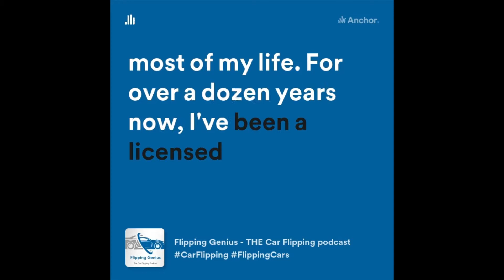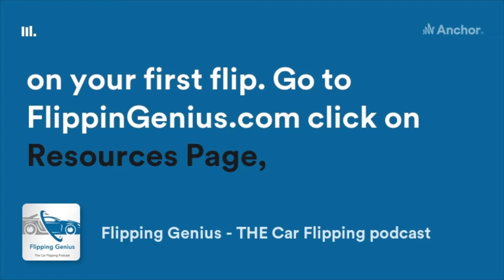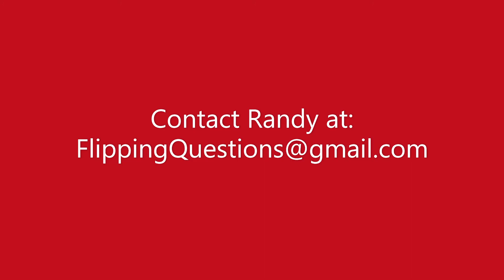The Golden Rule of Car Flipping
In this episode, we revisit a deal from episode 118 to learn what the results were of Randy's offer to a private seller we discussed. We also examine the benefits of doing the right thing and creating a network WITH your competitors to help each other grow.

If you have not joined the Car Flipping Forum yet - be sure to do it. It Is FREE!  Please consider becoming a Flipping Team Member, Flipping Partner or Flipping Champion and HELP grow the Flipping Genius footprint. You will benefit from your investment too!

If you are interested in sharing in any way in future episodes of the Flipping Genius - as a guest or a contributor of any type, please email Randy at .